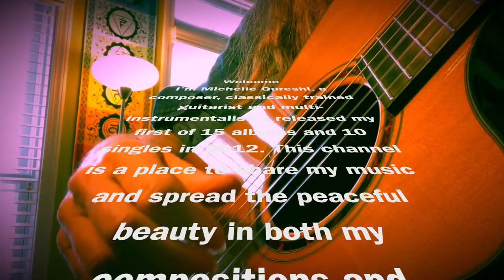Michelle Qureshi - Music Minute (Music Video)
I'm here to share the peaceful sounds flowing from me to you!